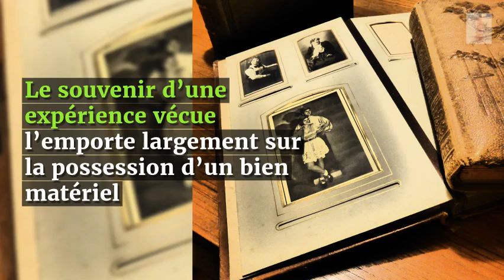Des idées de cadeaux de Noël Montessori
Comment offrir des cadeaux de Noël qui rendent nos enfants vraiment heureux, dans l'esprit Montessori ? Moins de jouets, plus d'expériences ! Et pour une maison plus apaisée, essayez la rotation des jouets, typiquement Montessori.